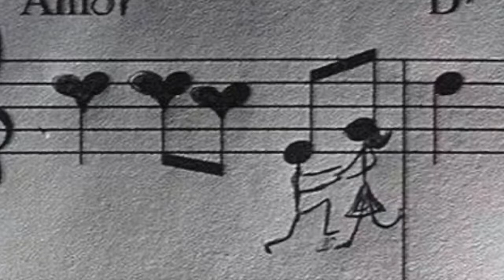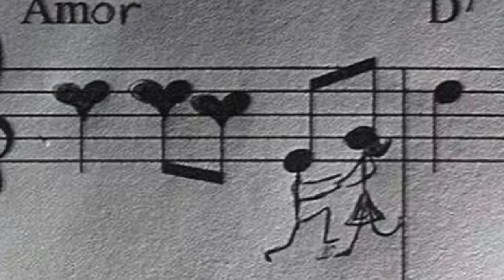Comme une chanson